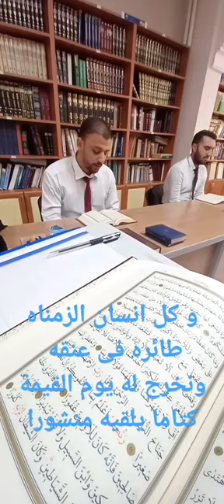İsra Suresi 13. Ayet. Gökhan ASLAN